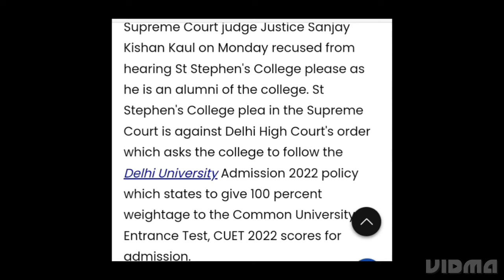DU CUET ADMISSIONS 2022:SUPREME COURT JUDGE RECUSE FROM HEARING STEPHEN'S COLLEGE PLEA, LATEST NEWS